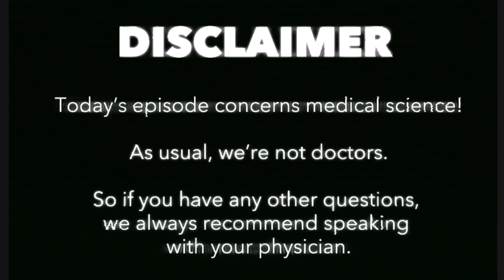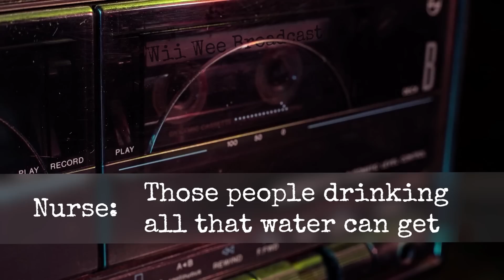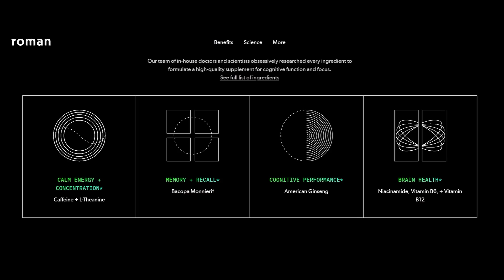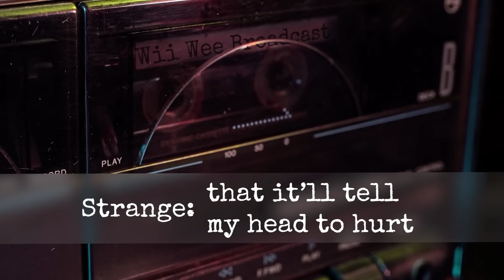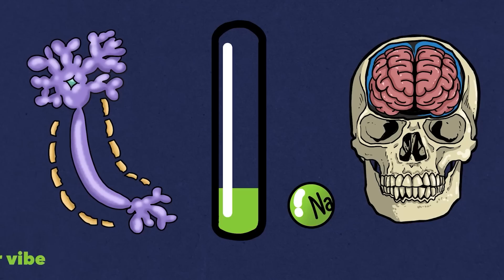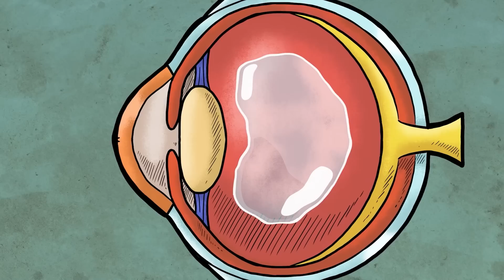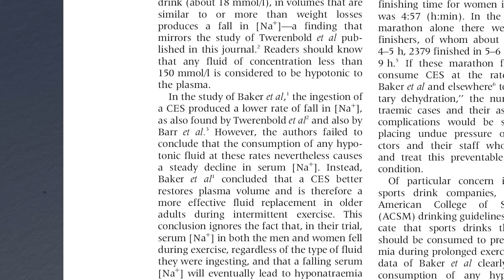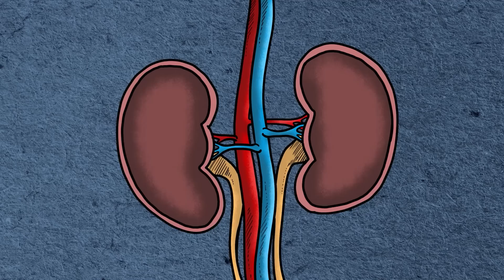A Woman Held Her Pee for 6 Hours, This Is What Happened to Her Brain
Unlock your potential with Roman Focus: a nootropic dietary supplement with ingredients that support calm energy, mental acuity, and concentration.

A woman joins a contest to win a Wii for her three children. The rules are simple: drink as much water as you can, without taking a bathroom break. However, the contest was flawed, and caused 10 people to lose their jobs, along with her life. How could water be toxic, or even dangerous? Isn’t drinking water a good thing? What about sports drinks? Let’s get into it.

Sources:

[Jennifer Strange: The mother who died from drinking too much water]

[Water Toxicity — What Happens When We Drink Too Much Water?]

[Music Licensing]
Code: Q471LGAXWNXBPYB6, KWFVPPK4VKN176TP,  VPI3LJBZVQFTWAGQ, LTSBIRJBQWFAQQWD, DUQ9A59SMK68QLAG, 2IVKDU9RJ9KYFI8P, GIYRVUYS2NXIDMDO, NEEKG0PUSKXR6BUP, MBZXAP2DT6AXOF2V, 6LO7CXYMZV3VE8CM